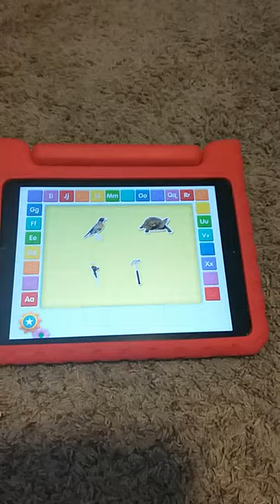elmo loves abcs Jack hammer and hammer